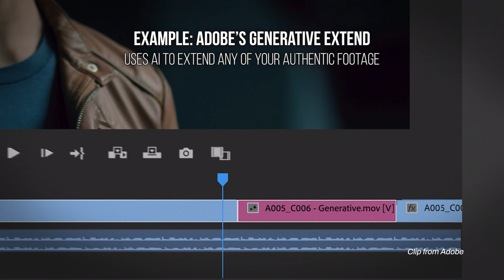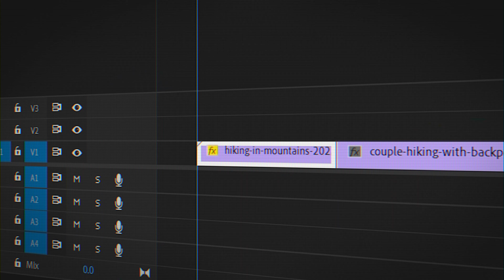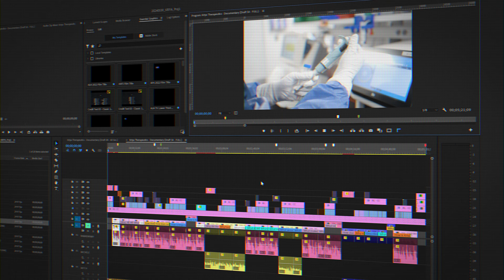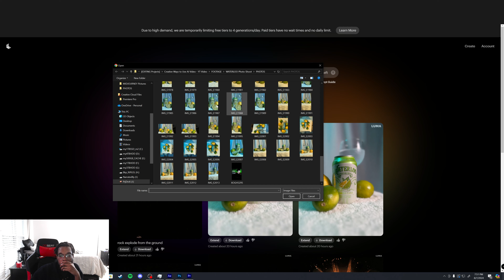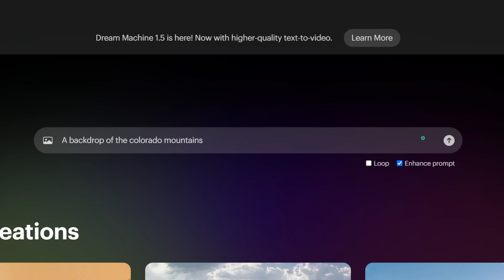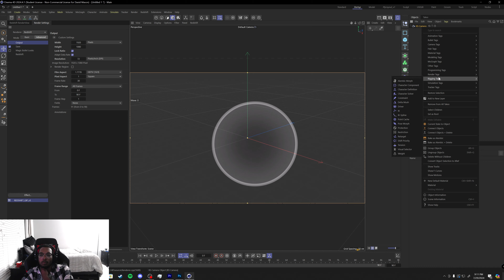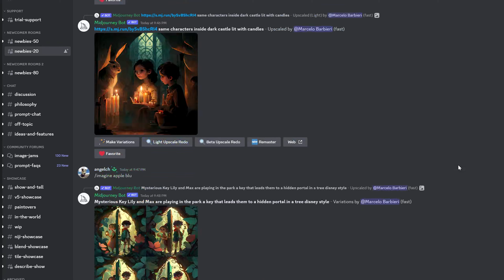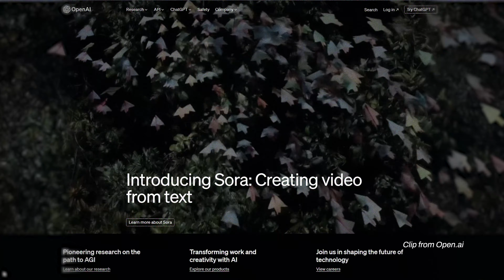5 Ways AI Can Make Your Videos BETTER (And Photos!)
Luma.ai released their text-to-video model "Dream Machine" and Runway updated theirs and things are looking new and improved...but how can they help us make better videos? Hmmmmmmmmm

Also this may or may not be my last AI related video lmao we'll see tho Im fatigued

00:00 - Intro
02:50 - Create Your Own Stock Footage
06:25 - Bring your Photos To Life
10:17 - VFX
14:45 - Concepts & Ideas
17:26 - GOOOOOFS
20:10 - Conclusion

If you want to try out Dream Machine, find it

Everlasting Now - Evelyn Glennie (PRS) | Barrie Gledden (PRS) | Chris Bussey (PRS) | Richard Lacy (PRS)
Licensed via Audionetwork

Advertising - GlowCity
Licensed via Envato Elements